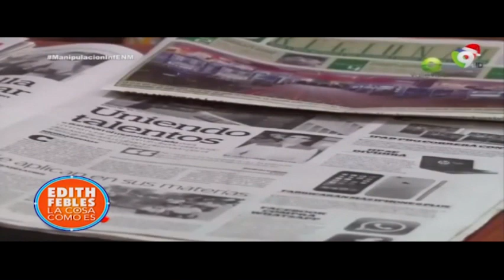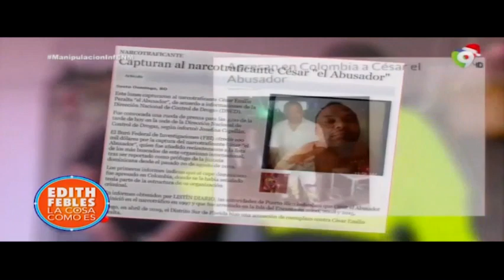Edith Febles | LaCosaComoEs Bloque 1 31-12-19